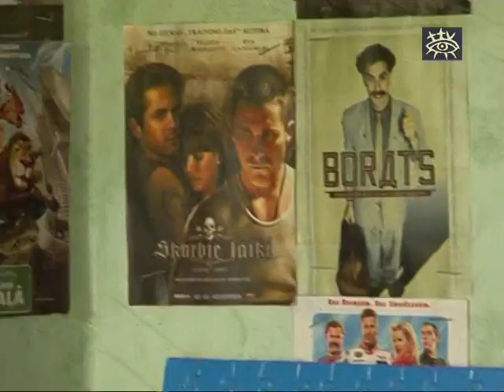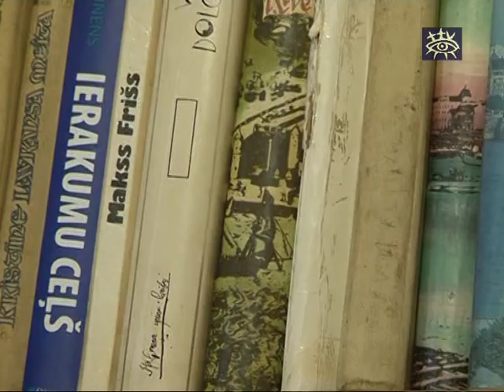Vienkārši Rūdis.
Jaunā režisora Rūdolfa Miķelsona intervija Talsu televīzijā.